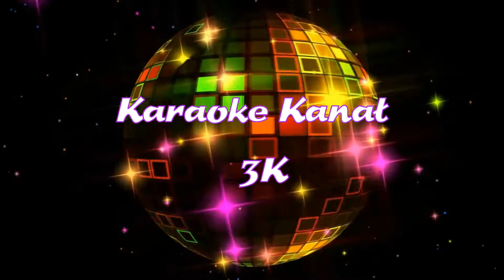Karaoke_Maybe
Brainstorm_Maybe